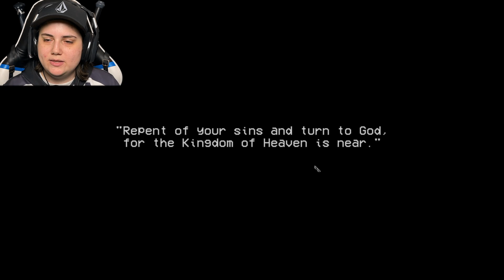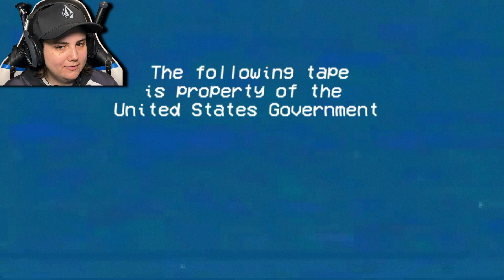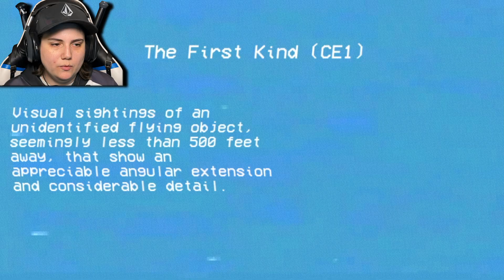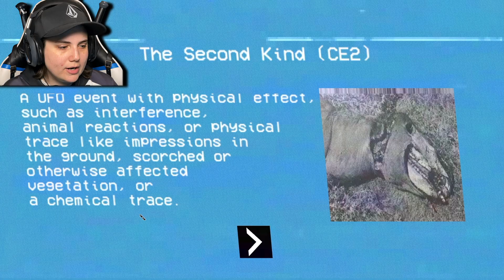Alien Abduction by the Lake side... | Incident at Grove Lake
►Are you ready to be scared? Watch now as we dive into the terrifying world of "Incident at Grove Lake," a spine-chilling indie horror game. Join us for a playthrough full of jumpscares, suspense, and unexpected twists. Don't miss out on this thrilling gameplay experience!

TOODLES BANOODLES!